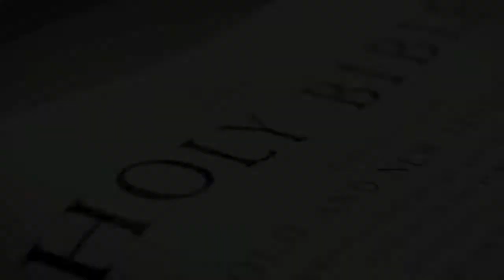Post Trib Moment #19 the Rapture in Revelation 7